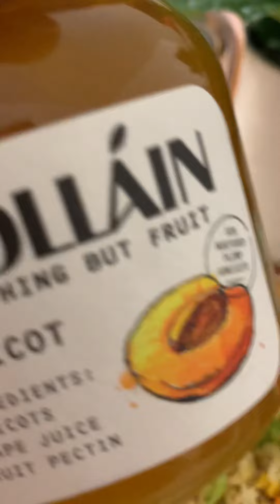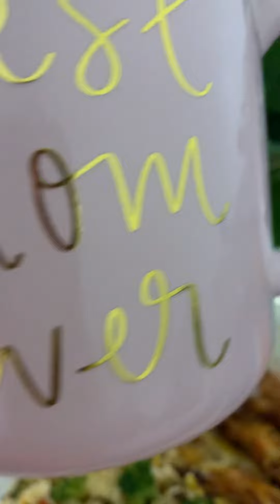Mother’s Day Home Cooked Lunch 🥙 💐